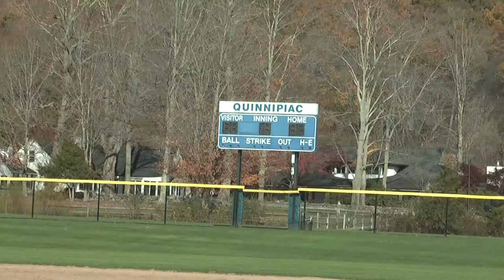Christian Nicolosi Package 1